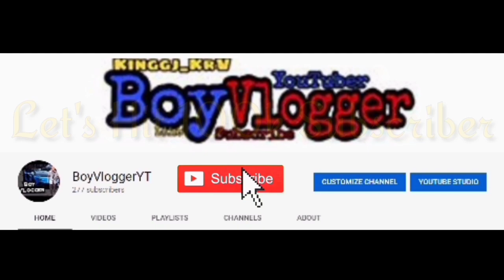Panas Falls | Biyahe ni BOYVLOGGER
I shoot this video before Quarantine

And
For morr Travel Videos😊👌